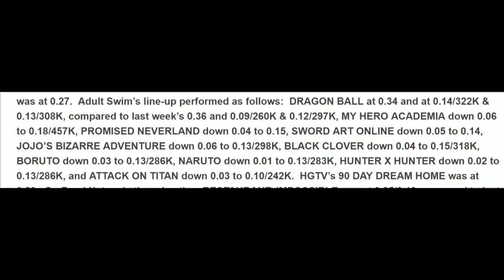Toonami Ratings Analysis 4/27/19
Dragon Ball Super stays Super. My Hero Academia needs to save its ratings before it can save Bakugo. Black Clover is the stalwart of the back of the block.

Fun fact: Apparently the dub actors of Asta and Noelle got engaged this week. Seriously!